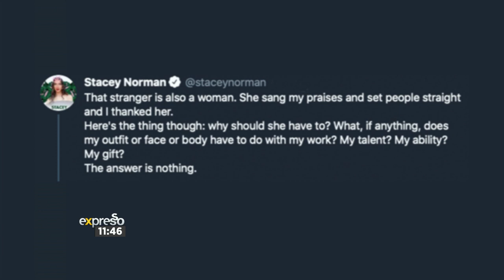Stacey Norman Speaks Out Against Body Shaming and Cyberbullying